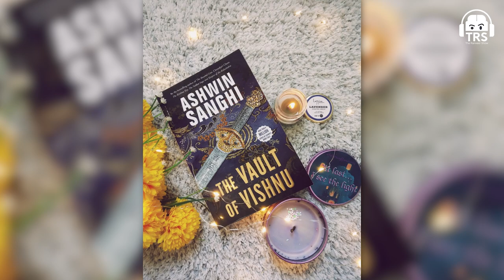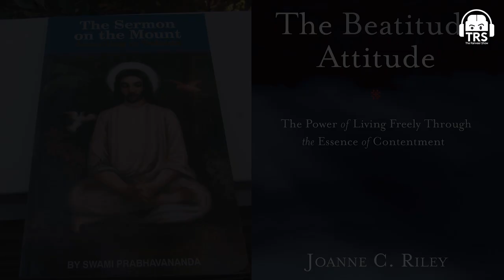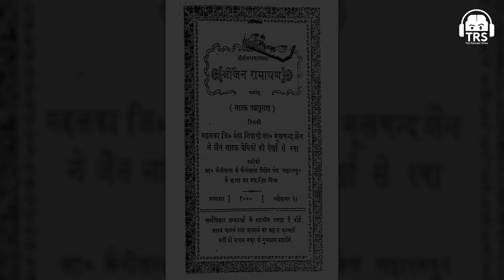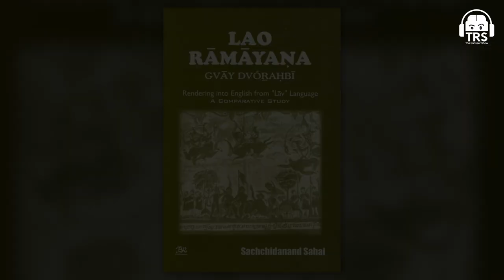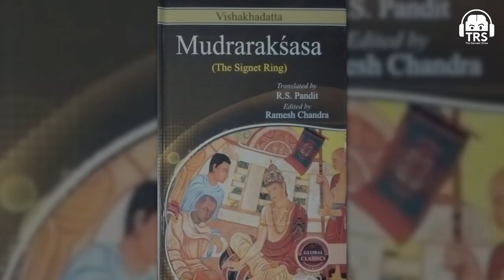Is India Secular? Writer Ashwin Sanghi On History, Politics & Storytelling | The Ranveer Show 187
Follow Ashwin Sanghi's Social Media Handles:-

Ashwin Sanghi has been one of the guests we've always wanted to have on The Ranveer Show. One of the most knowledgeable humans I've ever met in my life. The amount of depth in his mind is unbelievable. In an era where the internet only understands black or white, we discuss the greys of everything cultural, religious & political.

Ashwin Sanghi is an Indian writer of thriller, fiction, and history. He is India's one of the most respected & celebrated authors. He wrote his first novel in 2006 and continued to pursue dual careers, as a businessman and writer.

"Today's Politics is tomorrow's history." ~ Ashwin Sanghi

"Politics is basically war without bloodshed." ~ Mao Zedong

In this very special episode, we spoke about the Hindu culture, various political narratives, culture & the art of storytelling. Hope you enjoy this episode full of wisdom.

0:00 - Introduction
2:10 - Culture & upbringing
5:05 - His life's principles
9:00 - God's meaning
16:20 - Life's purpose
19:10 - Comparisons & Maya
21:10 - Politics and history
26:21 - Concept of "faith"
36:04 - Religion & secularism
39:50 - "Storytelling"
48:43 - Religion & experience
56:55 - How to write a good book
1:03:43 - Last thoughts
1:04:31 - End of the podcast